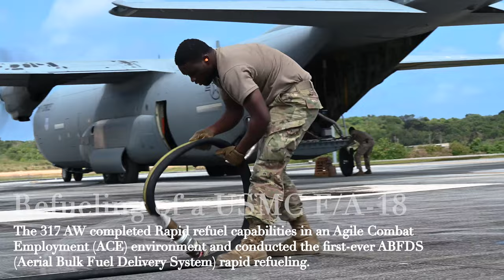Cope North 22; 317th Airlift Wing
Recently, the 317th Airlift Wing completed exercise Cope North. Cope North 2022 is an annual U.S. Pacific Air Forces joint/combined, multilateral field training exercise that occurred Feb. 2-18, 2022.

DYESS AIR FORCE BASE, TX, UNITED STATES
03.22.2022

The exercise focused on training for the U.S. Air Force, U.S. Navy, U.S. Marine Corps, Japan Air Self-Defense Force, and Royal Australian Air Force, conducted primarily at Andersen Air Force Base, Guam.

Film Credits: Video by Airman 1st Class Josiah Brown
7th Bomb Wing Public Affairs